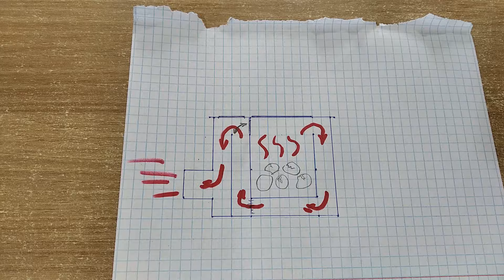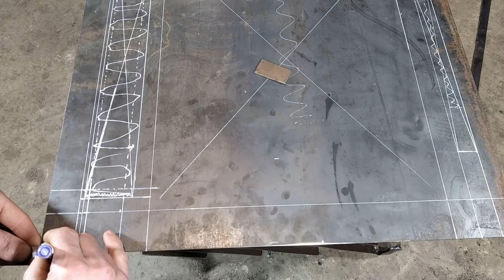Barbecue Stove Fireplace (part 1)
A good idea for an unusual modern fireplace for the living room. The stove built into the fireplace will warm you and your home. You can also cook and light an open fire on a wood stove.